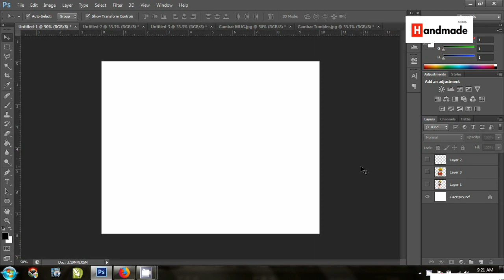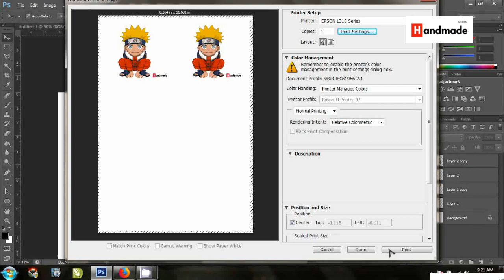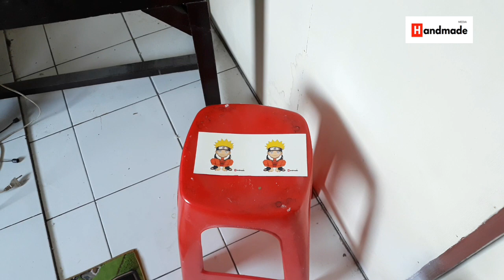TUTORIAL CUSTOM MUG / GELAS SENDIRI DENGAN KERTAS DECAL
TUTORIAL CUSTOM MUG / GELAS SENDIRI DENGAN KERTAS DECAL , untuk tutorial kali ini membahas cutom mug / gelas sendiri tanpa menggunakan alat press dan pastinya biaya produksi semakin rendah.

Musician : Jef